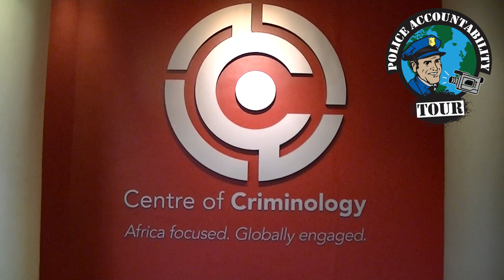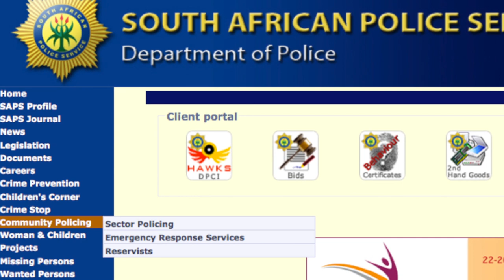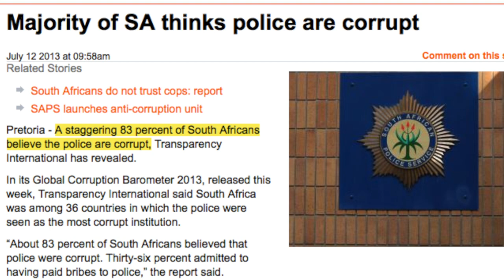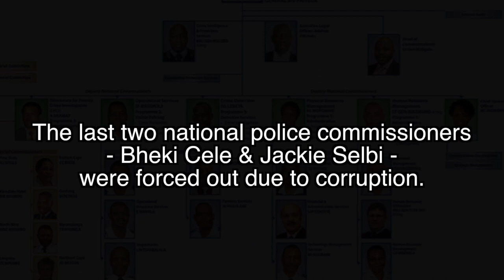Police in South Africa, What is Possible? with Elrena van der Spuy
When in Cape Town, South Africa as part of the Police Accountability Tour we connected with Elrena van der Spuy, who's active with the Police and Criminal Justice Systems Reform program, housed at the University of Cape Town's Centre of Criminology.

As van der Spuy expounds, though a structure may look good on paper, it doesn't always take that shape in reality. What now is possible? What can be learned from the past and from elsewhere? How might a more widespread, bottom-up campaign of filming police activities play a role?